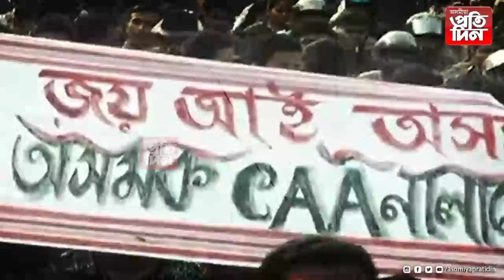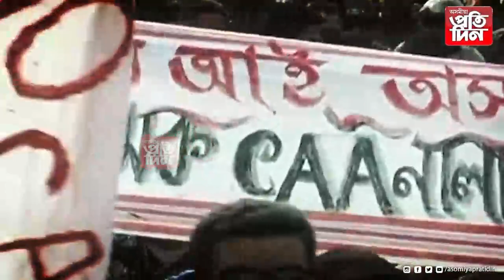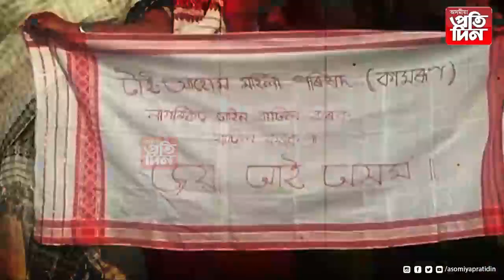দেশৰ উচ্চতম ন্যায়ালয়ত পুনৰ ''কা'' ৰ প্ৰসংগ ........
*দেশৰ উচ্চতম ন্যায়ালয়ত পুনৰ  ''কা'' প্ৰসংগ ।
* উচ্চতম ন্যায়ালয়ক উত্তৰ দিয়াত   ব্যৰ্থ অসম চৰকাৰ ।